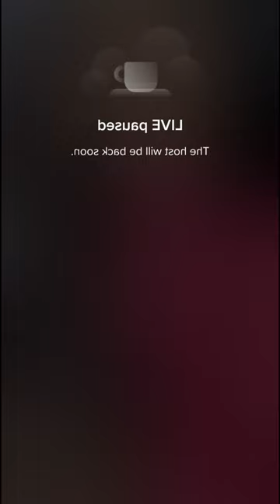Bigo live 😍 Pretty Girls 💎 live stream #609